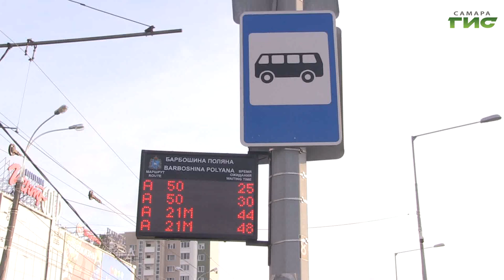В Самару прибыли 50 автобусов большой вместимости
Автобусы ходят нерегулярно, их не хватает, чтобы перевозить всех жителей Красноглинского района. В итоге люди подолгу стоят на остановках, а цены на такси значительно выросли. Как решить проблему - обсуждали на встрече с жителями в районной администрации. В мероприятии приняли участие советник  губернатора  Ирина Скупова, руководитель Департамента транспорта Самары Сергей Маркин и его заместитель Александр Ерополов, начальник предприятия-перевозчика Александр Кочерыгин и глава района Вячеслав Коновалов. Мы побывали на встрече и готовы рассказать подробности.